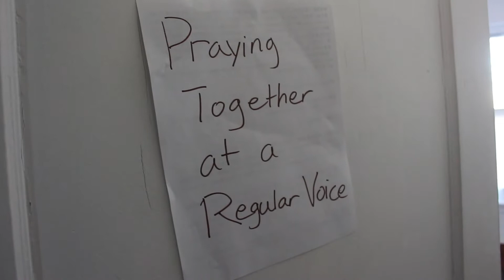PUTTING THINGS ON DOORS // Reformation500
This is what we do for Halloween...

Happy Reformation 500!! What do you want to reform??